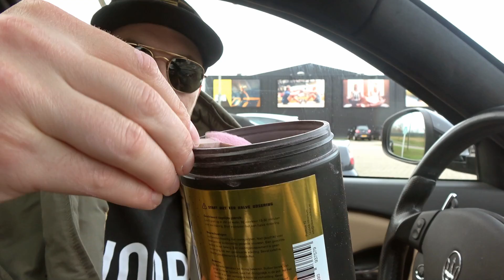KAN JE UITGAAN TIJDENS GOUD-DROOG CHALLENGE? -4KG EERSTE 2 WEKEN | WUTRU WINSTDAG!🏆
Kan je uitgaan tijdens de Goud-Droog Challenge van Joel Beukers?

MUZIEK: NONEOFTHEABOVE